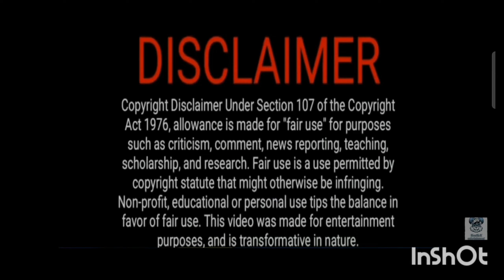German Rap Reaction: AK 33 - Ghettokids (HD Version Still Processing)